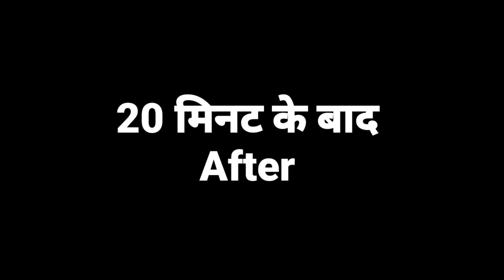खिचड़ा रेसिपी | खिचड़ा कैसे बनाएं 2023 | How to make khichda recipe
खिचड़ा रेसिपी | खिचड़ा कैसे बनाएं
📍 gravy Ingredients :
500gm meat
2 tsp coriander
1 tsp chili
1 tsp turmeric
2 bay leaf
½ tsp garam masala
1 tsp  salt to taste
2 tbsp onion garlic ginger paste
1 tbsp oil
1 cup of water
📍khichda Ingredients :
500gm barley
250gm chana dal
100gm masoor dal
100gm urad dal
100gm rice
2 cup of water
2 tsp salt as per taste
2 tomatoes cut
8 green chilies cut

💥अब जुड़े Naaz style के साथ हर जगह: ( Instagram /Facebook / YouTube💥

haleem banane ka tarika
haleem banane ki recipe
haleem banana
haleem biryani
haleem biryani recipe
haleem banane ki vidhi
हलीम बनाने का तरीका
haleem biryani banane ka tarika
haleem banane ka tarika hyderabadi
haleem banane ka
haleem kaishaleem recipe
haleem recipe hyderabadi
haleem biryani
haleem kaise banate hain
haleem kaise banaen
haleem seed benefits
haleem biryani recipe
haleem recipe in tamil
haleem banana
haleem kaise banta hai
haleem kaise banaen
haleem kaise banate
haleem kaise banaye
haleem kaise banana
haleem kaise banate hain bataiye
haleem kaise hota hai
haleem kaise banta hai bataiye
haleem kaise banane ka
khichda recipe
khichda banane ka tarika
khichda banane ki recipe